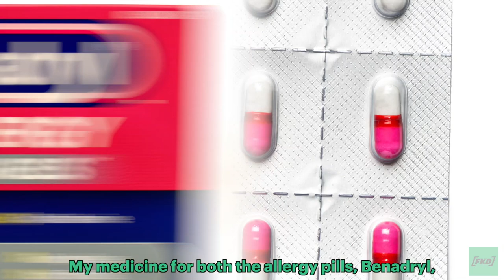The Cost Of Allergies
How has having allergies become so expensive, and unaffordable for families to keep up with?